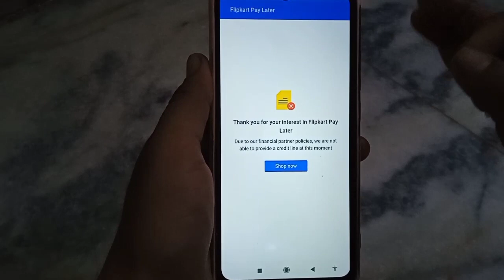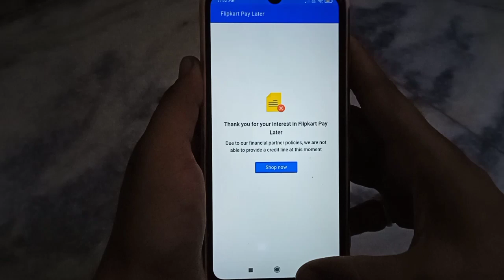thank you for your interest in flipkart pay later problem fix kare!!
thank you for your interest in flipkart pay later problem kaise solve kare
thank you for your interest in flipkart pay later
thank you for your interest in flipkart pay later how to solve this problem
thank you for your interest in flipkart pay later problem thik kare